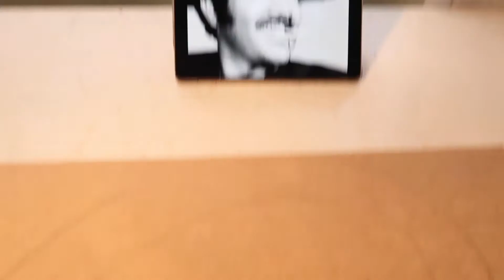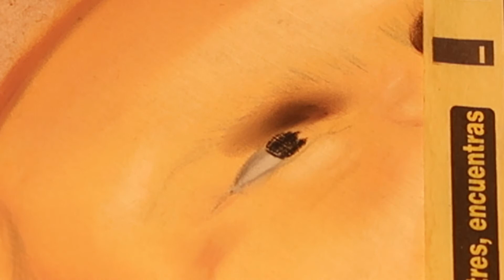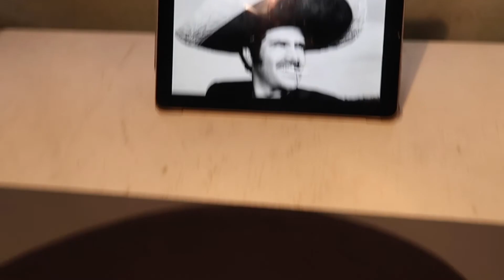Dibujando a VICENTE FERNANDEZ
Llegaron las fiesta patrias y con ellas este retrato De Vicente Fernandez hecho con Gises Pastel y Acrílico.